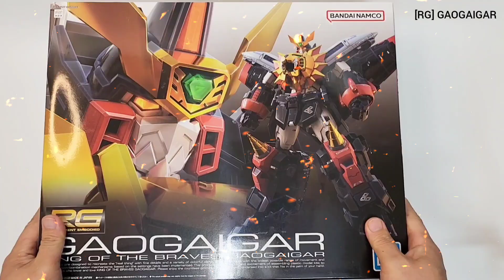RG GaoGaigar and RG Goldymarg Build Stop Motion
hello ^^ My channel is for Gundam, figurines, toys, robots, etc. We use stop motion to provide a review and assembly process. Channel.

こんにちは^^ 私のチャンネルはガンダム、フィギュア、おもちゃ、ロボットなどです。 ストップモーションを使用して、レビューと組み立てのプロセスを提供します。 チャネル。 ご関心をお寄せいただきありがとうございます❤️❤️ 購読していいね😍

Halo ^^ Saluran saya adalah Gundam, angka, mainan, robot, dan lainnya. Menggunakan stop motion untuk memberikan review dan proses perakitan. saluran.

你好^^ 我的频道是高达、人偶、玩具、机器人等等。 它使用定格动画来提供审查和组装过程。 渠道。 感谢您的关注❤️❤️ 喜欢订阅😍